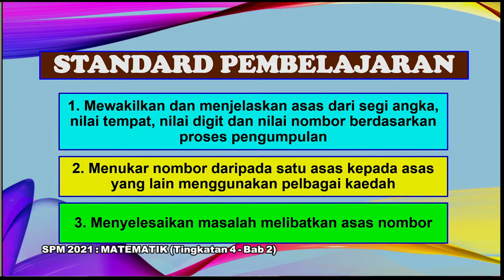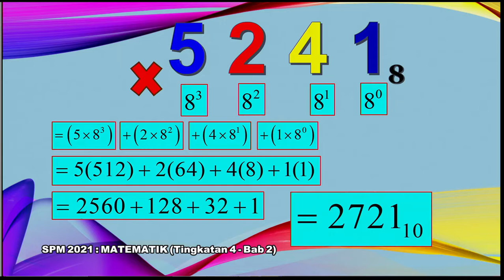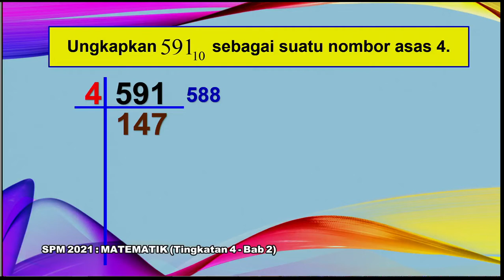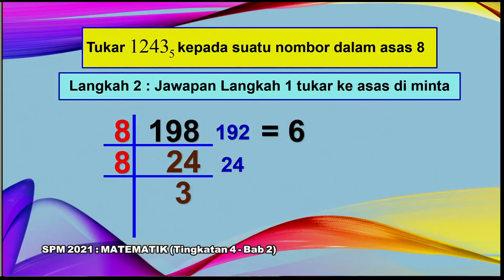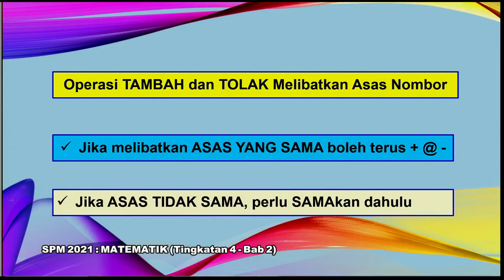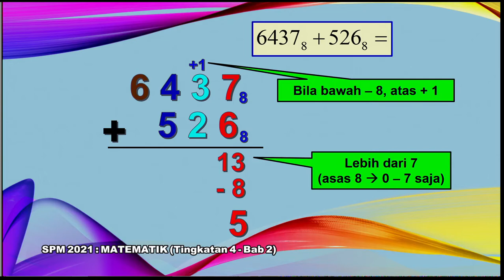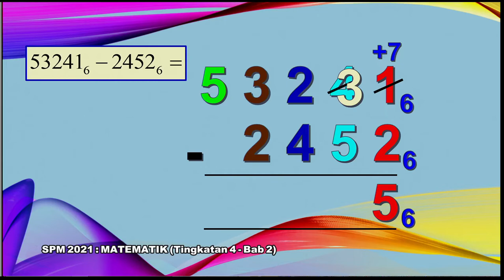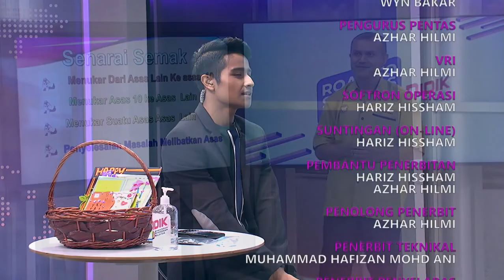DidikTV Eps 121 RTS Spm 2021 Matematik Ting 4 Bab 2